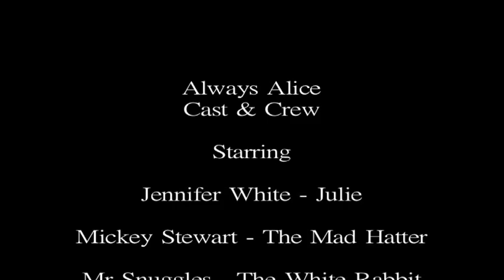Always Alice (Short Film)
This was a short film for college course  which had to be based around a table I decided to make an adaption to the Mad Hatters tea party as Alice in wonderland has always been one of my favourite movies since I was a child

The story follows the Mad Hatter who has a kidnapped a young girl named Julie who he believes to be Alice who the Mad Hatter has been searching for since she left Wonderland a long time ago